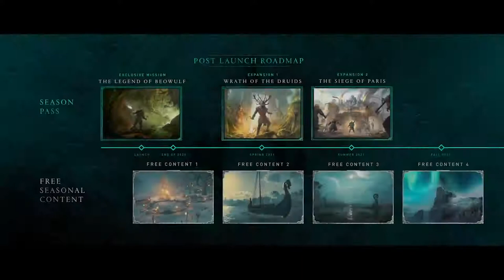Assassin’s Creed:Valhalla - Post Launch Season Pass New Trailer PS4 ➤ ⓎⓃⓇ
Description

The Assassin’s Creed Valhalla Season Pass contains two epic expansions, Wrath of the Druids and The Siege of Paris, as well as a bonus quest, The Legend of Beowulf!

Uncover the secrets of a mysterious ancient cult in Ireland, lay siege to the massive city of Paris in Francia, and discover the true story behind a monstrous legend. New epic adventures await you with the Gold or Ultimate Editions of Assassin's Creed Valhalla.

In addition, Free Seasonal Content will also be available for all players, including events like the Yule Festival, available late 2020, new game modes, and much more!

Açıklama

Assassin's Creed Valhalla Season Pass iki epik açılımları içerir, Druids ve Paris Kuşatması Gazabı yanı sıra bir bonus arayışı, Beowulf Efsanesi!

İrlanda'da gizemli bir antik kült sırlarını ortaya çıkarmak, Francia Paris büyük şehir kuşatma yatıyordu ve korkunç bir efsane arkasındaki gerçek hikayeyi keşfedin. Assassin's Creed Valhalla'nın Altın veya Ultimate Editions ile yeni destansı maceralar sizi bekliyor.

Buna ek olarak, Ücretsiz Mevsimlik İçerik de Yule Festivali, geç 2020, yeni oyun modları ve çok daha fazlası gibi etkinlikler de dahil olmak üzere tüm oyuncular için kullanılabilir olacak!